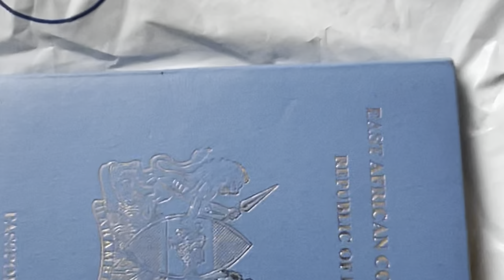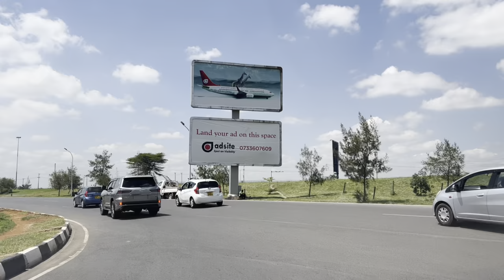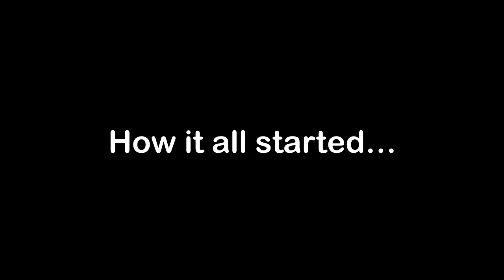Big Surprise! Happiest Day of my Life! + My multi million Mansion Update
I have been waiting and finally this happened! africantigress africanyoutuber multimillion mansion.